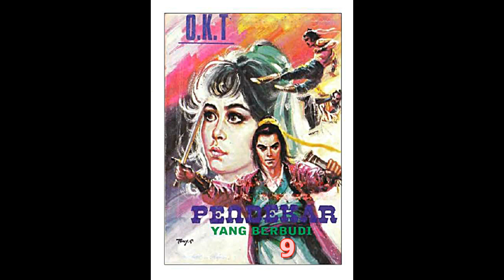Seri Cerita Silat Pendekar Yang Berbudi Jilid 9